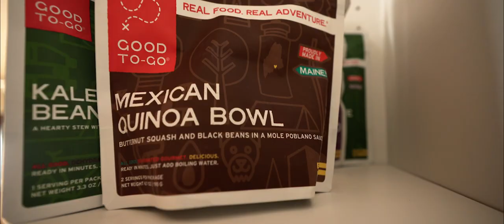Flyfishing for Tarpon in Florida's Backcountry with Dingo's Fly and Sportfishing Adventures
36 Hrs - A Tarpon Story
"Tarpon...camping...I'm in!"
The begining of spring in South Florida when the conditions get just right, large Tarpon move into the back country. When Captain Jarad “Dingo” Boshammer made the call to Taylor Barlow, the wheels were set in motion. Ross Downard was extended an invitation to join them fishing and film the trip. With the conditions lining up the guys had a window of opportunity. Do they hit it right and see something special. These three good mates have 36 hours to give it every thing they have.

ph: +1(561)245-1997